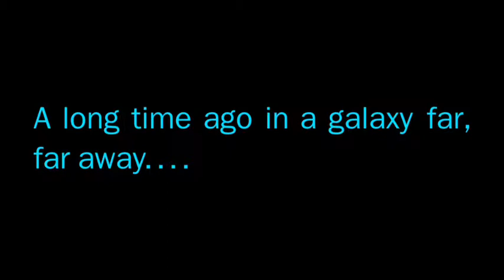Star Wars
Note: This is my first video.

Artist: Planet Core
Song: Duel of the Fates